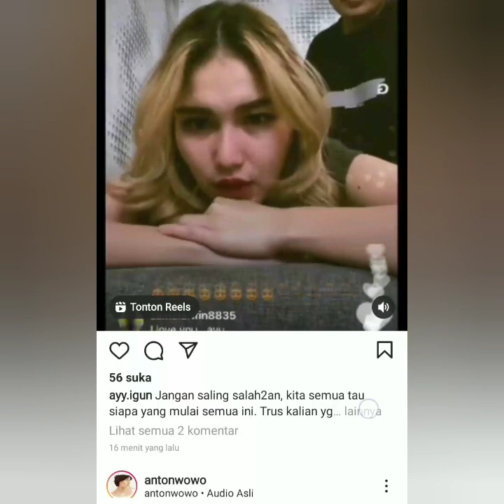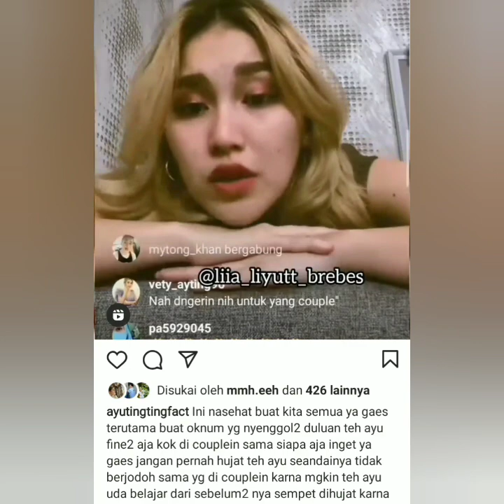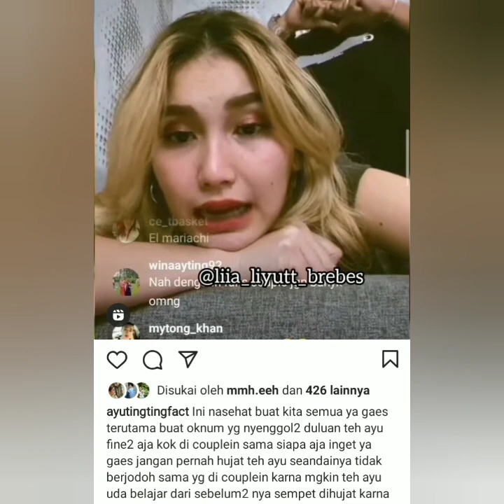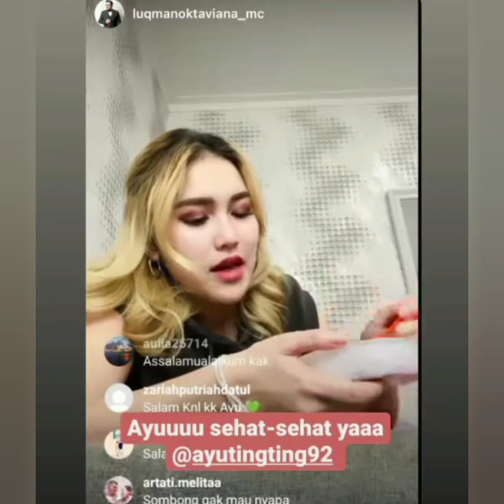SUBHANALLAH HEBOH. BEGINI KLARIFIKASI AYU TINGTING UNTUK PARA FENS MENGENAI JODOH